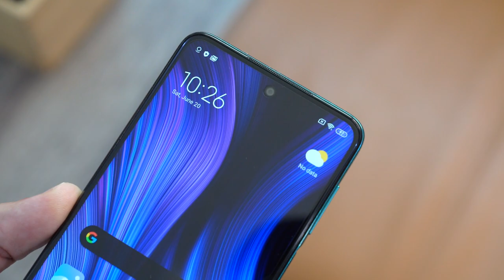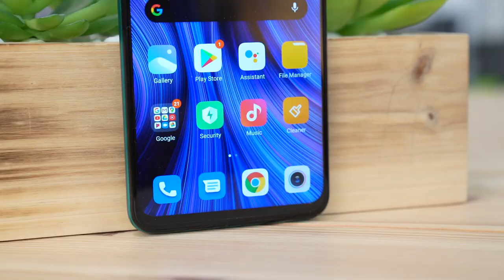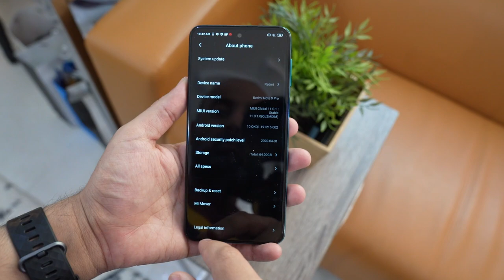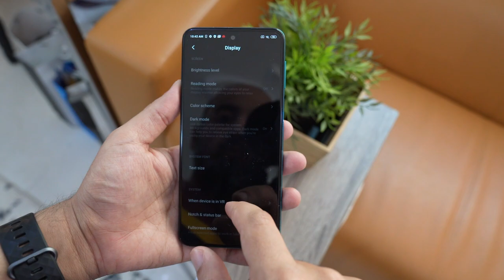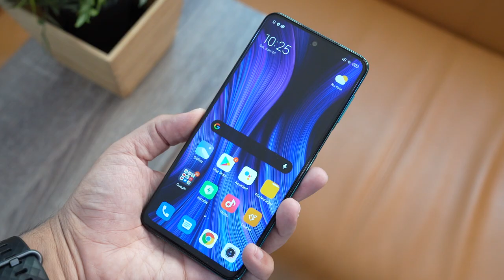أفضل هاتف بـ 1000 ريال؟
في هذا الفيديو نقدم لكم مراجعة للهاتف المحمول Xiaomi Redmi Note 9 Pro.إذا عجبك الفيديو لاتنسى تضغط على زرّ اللايك والأشتراك في القناة ونشر الفيديو وكل الشكر لكم.

سعر الهاتف لنسخة 6 و 128 جيجا تقريبا  293 دولار أمريكي.

متوفر عدد من المتاجر المحليّة.

تقديم: